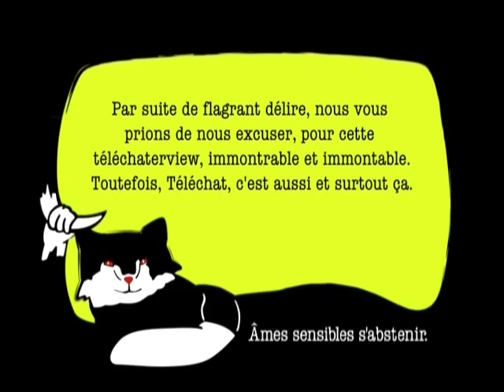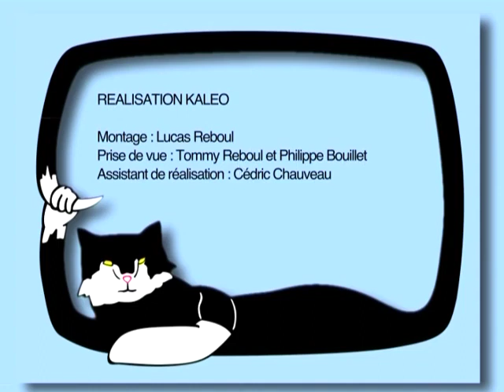Téléchaterview | Interview de Maria Laborit, Jean François Devaux et Pierre Papadiamandis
Les Téléchaterviews étaient de courtes entrevues vidéos réalisées par Kaleo pour les DVD Téléchat de Cin & Scen en 2003 et 2004.